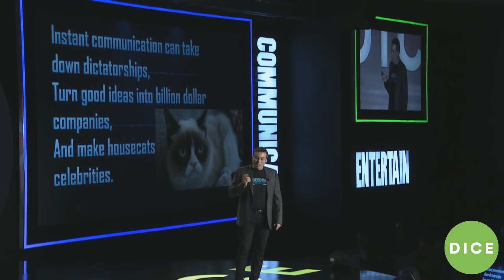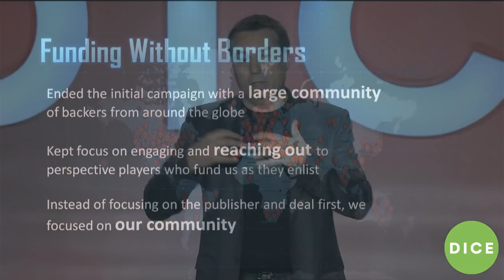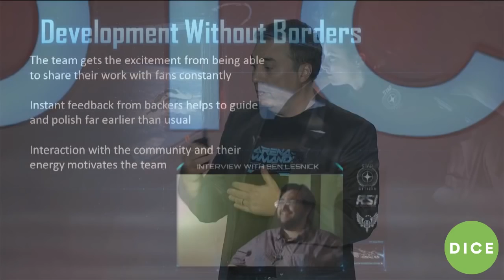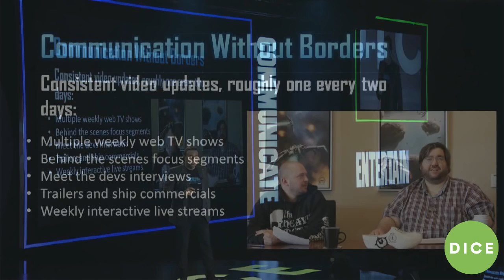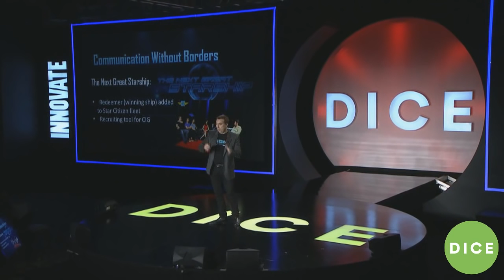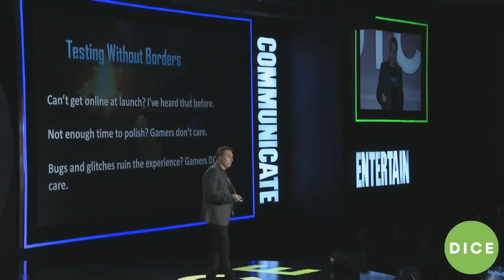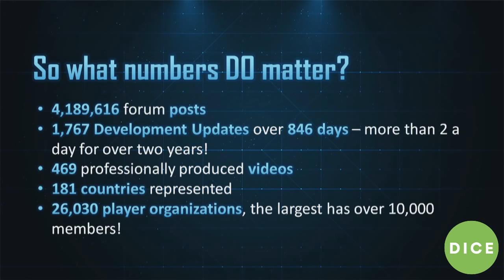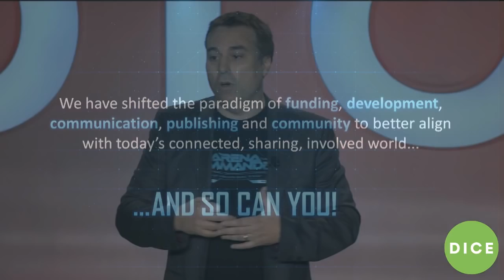2015 D.I.C.E. Summit - Star Citizen's Chris Roberts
Cloud Imperium Games' Chris Roberts speaks about 'Community and Development without Borders: Star Citizen' at DICE2015!

Chris Roberts’ 'Star Citizen' has made plenty of crowd funding headlines, but it’s Roberts’ development approach and engagement with a global community that have been the ingredients behind 'Star Citizen’s successes. What are some of the tools that have been utilized and how has the message galvanized fans of space sims and PC Games and turned traditional development and funding models upside down? Chis will be your pilot in this journey through the 'Star Citizen' universe.

for more information!